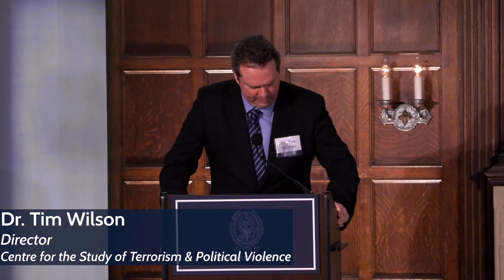Terrorism: A Review of the Current Threat Landscape | Intro & Panel 1: Technology and Terrorism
Dr. Bruce Hoffman and Dr. Tim Wilson open the first day of the 2020 Terrorism conference with remarks on the enduring transatlantic partnership between Georgetown University's Center for Security Studies and the University of St Andrews' Handa Centre for the Study of Terrorism and Political Violence.

In the first panel of the conference, Dr. Ben Buchanan and Dr. Peter Lehr explore the changing field of terrorism and counterterrorism through a lens of technology. They discuss the fine ethical balance between technological advances and liberal democratic values.

Panelists:
Peter Lehr, University of St Andrews
Ben Buchanan, Georgetown University

Moderator:
Lord Menzies Campbell, University of St Andrews

The Center for Security Studies and the Handa Centre for the Study of Terrorism and Political Violence (CSTPV) at the University of St Andrews are proud to present “Terrorism: A Review of the Current Threat Landscape,” which took place at Georgetown University on January 23-24, 2020.